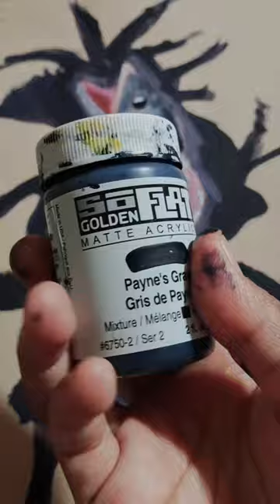Matte Acrylic Painting: Wolf Eel; Golden SoFlat Matte Acrylics, Strathmore